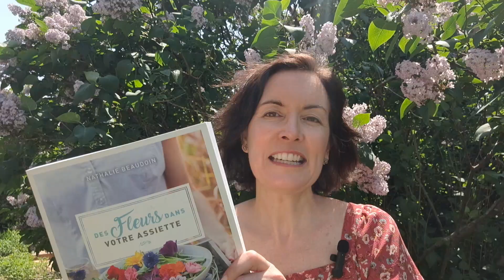Livre " Plantes médicinales de nos jardins "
Campagne d'autofinancement pour mon magnifique
livre sur les plantes utilitaires de nos jardins ! N xx

La référence ultime pour cultiver, récolter, transformer et utiliser à la maison les plantes médicinales, culinaires et cosmétiques.

En collaboration avec La Ruche Québec du (vers le) 5 juin au 10 juillet 2024.

Plongez dans l'univers des plantes avec le projet de sociofinancement "Plantes médicinales: du jardin à la pharmacie verte". Ce livre exhaustif vous guidera dans la culture, la récolte et l'utilisation des plantes médicinales, culinaires et cosmétiques. Grâce à des fiches détaillées et des conseils pratiques, vous pourrez intégrer ces trésors de la nature dans votre quotidien. Soutenez cette initiative pour promouvoir la biodiversité et enrichir vos connaissances botaniques !

Merci d'aller consulter mes offres sur ma page officiel de campagne !

Lien pour se procurer mon livre Des fleurs dans votre assiette chez Les libraires

Des fleurs dans votre assiette - Amazon